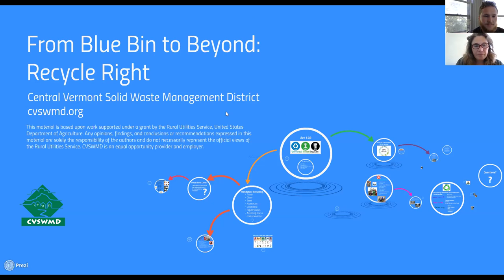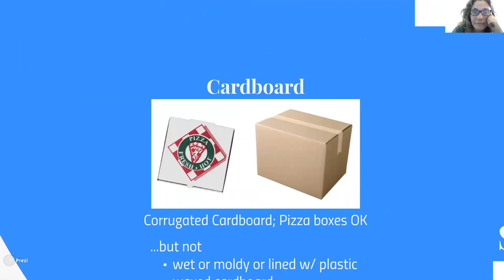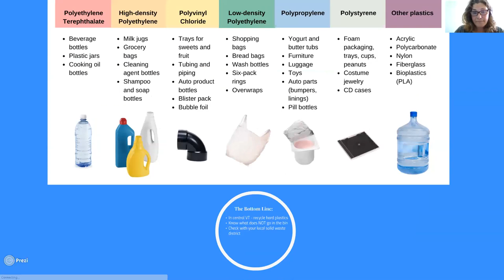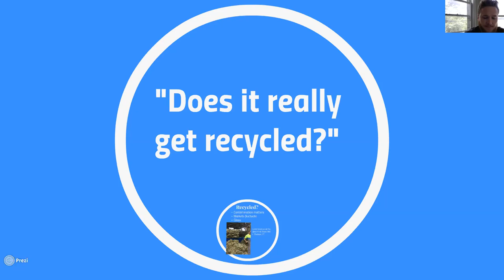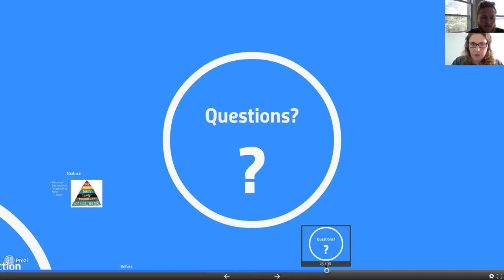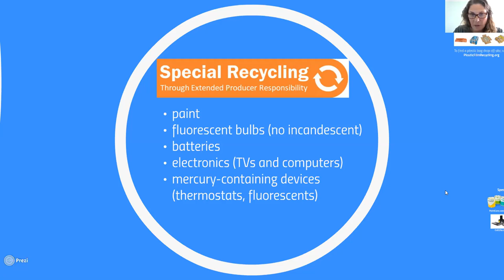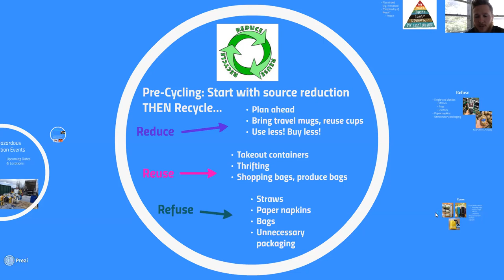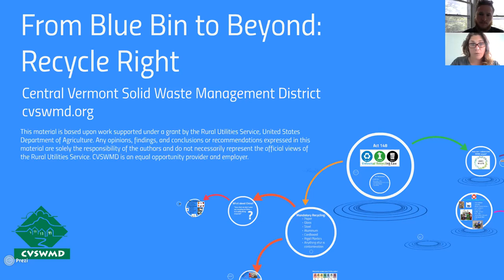Recycle Right! From Blue Bin to Beyond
You’ll have all your recycling questions answered in this in-depth workshop. Come learn the overview of Vermont’s recycling laws, what goes in/what stays OUT of your recycling bin, and what “additional” recycling is and how to do it right and how to avoid “wish cycling.”